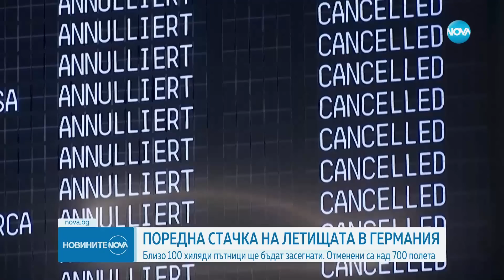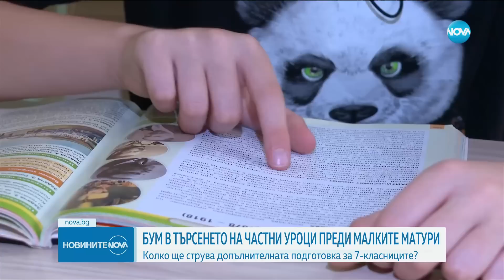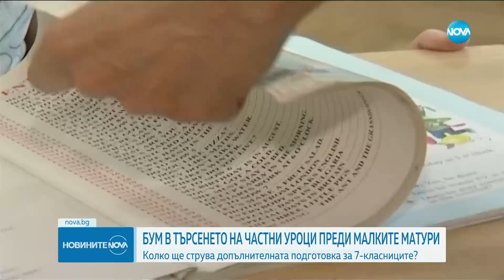Новините на NOVA (20.04.2023 - обедна емисия)